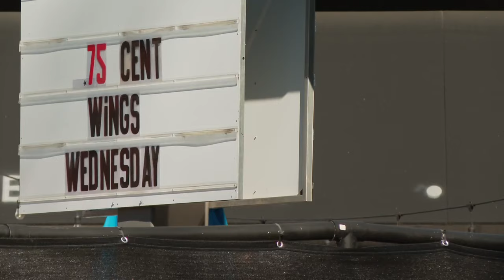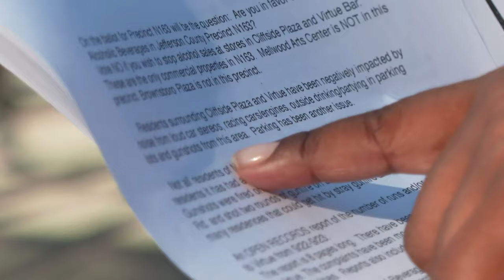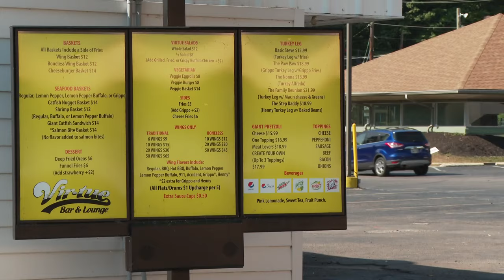Dry vote passed in one section of Clifton Heights neighborhood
This is directed at Virtue Bar and Lounge on Brownsboro Road. The voting precinct, N163, will prohibit alcohol sales 60 days after the vote is certified.